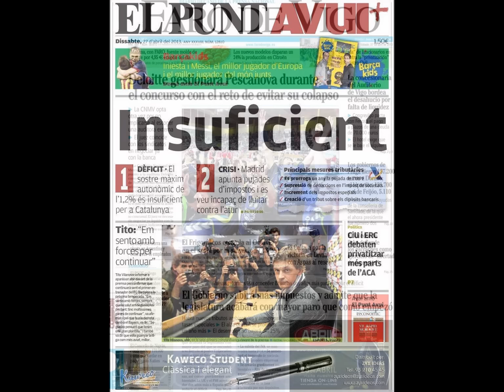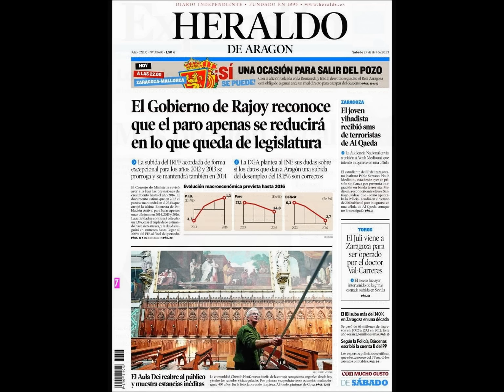Noticias 27 Abril 2013 Principales Portadas Noticias de los Diarios Periódicos Españole Spain News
Principales Titulares de Noticias en Portadas Diarios Periódicos Españoles del 27 de Abril de 2013